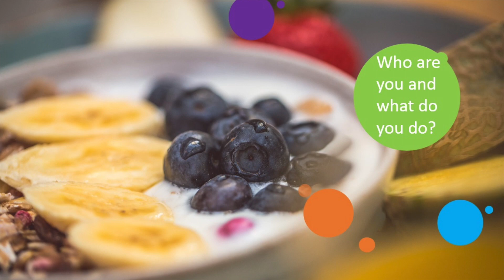Day In the Life of a Marketing Graduate at Kerry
Are you curious to discover what it’s like to be a Marketing graduate in Kerry? Meet Marketing graduate Janka who shares her experiences and gives you an insight into her role.